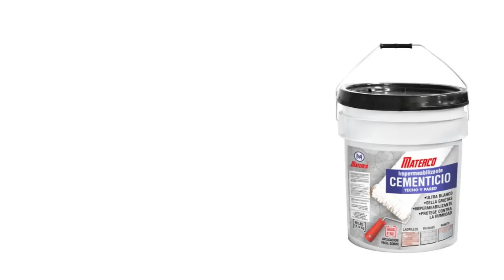SUPÉRATE POSPONE EL PROCESO DE BANCARIZACIÓN PARA LOS BENEFICIARIOS